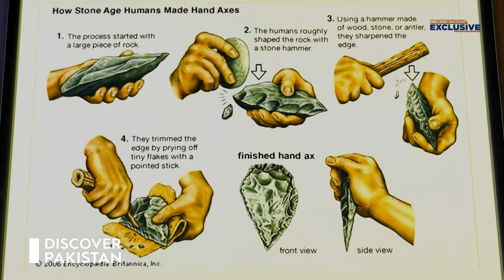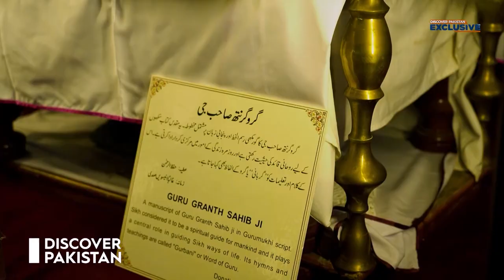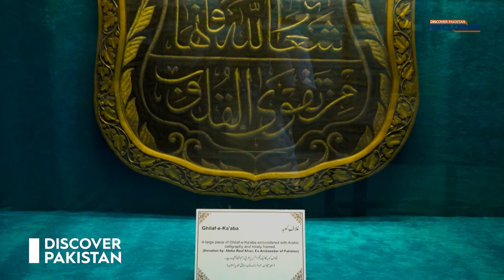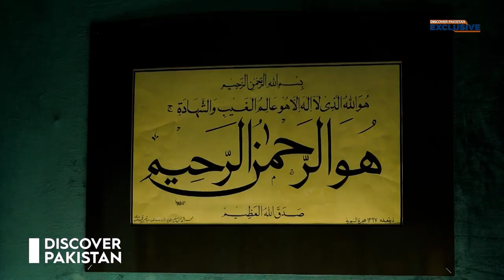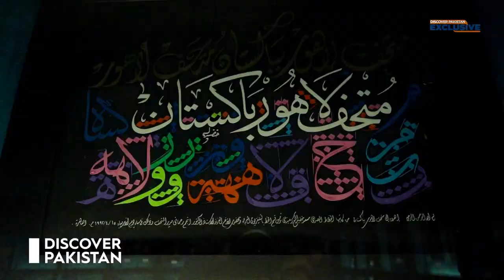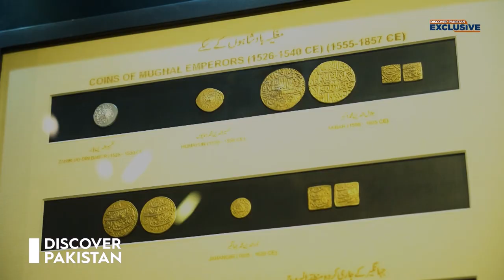Secrets within Lahore Museum | A Journey Through History and Monuments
The Lahore Museum is a treasure trove of history and culture, showcasing a vast collection of artifacts from different eras. It houses a range of monuments, including Islamic art, manuscripts, and pottery. Take a step back in time and immerse yourself in the rich heritage of Lahore as you explore this remarkable museum.